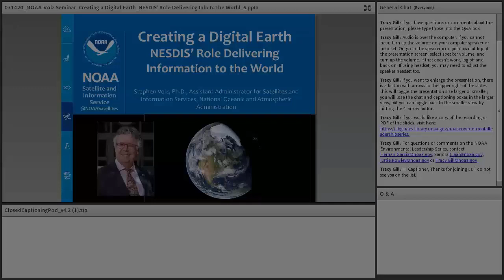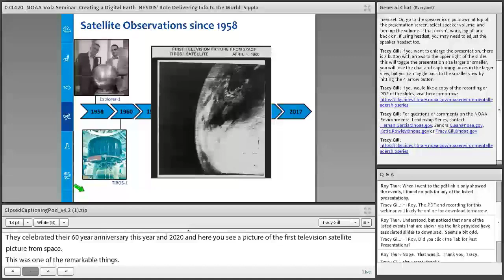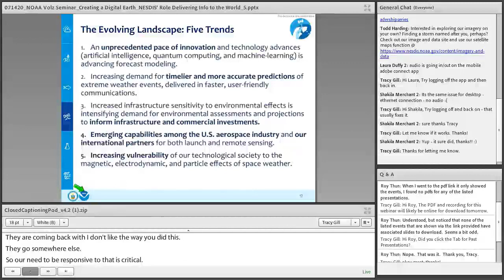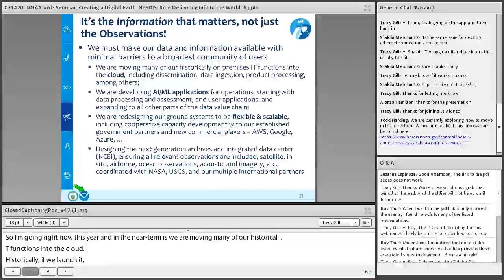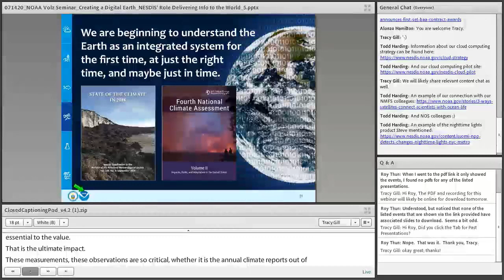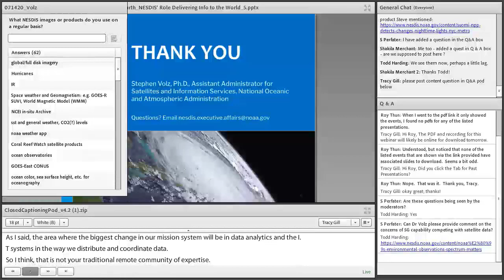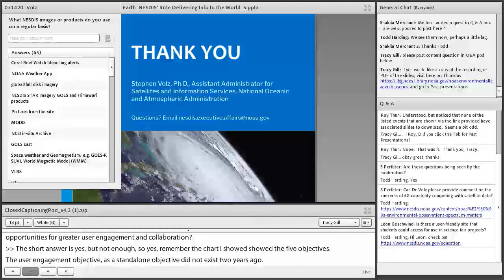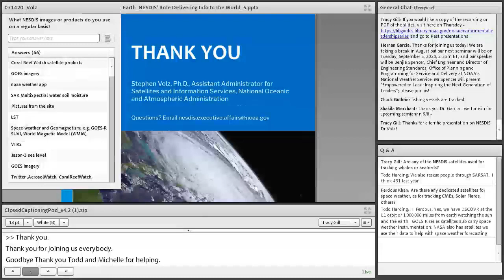Creating a Digital Earth NESDIS’ Role Delivering Information to the World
Speaker: Stephen Volz PhD, NOAA's Assistant Administrator for Satellite and Information Services

Abstract: NOAA's National Environmental Satellite, Data and Information Service (NESDIS) provides secure and timely access to global environmental data to both promote and protect the Nation’s environment, security, economy and quality of life. Within just the past couple years a new generation of environmental satellites have become operational. The seminar will outline how these new satellites and data management capabilities allow NESDIS to meet the growing needs for environmental information in our rapidly changing global environment.

About the Speaker: Dr. Volz has more than 30 years of professional experience in aerospace. As the head of NESDIS, he sets the strategic vision and implementation objectives for the Nation’s civilian operational earth observing satellite fleet. Within NOAA he serves as the Co-Chair of the NOAA Observing Systems Council and is a member of the NOAA Executive Council. He is a leader in the international Earth observation community, serving as the NOAA Principal to the Committee on Earth Observation Satellites (CEOS) and to the Coordination Group for Meteorological Satellites (CGMS). He has also served as the NOAA and US Principal to the Executive Committee (ExCom) of the international Group on Earth Observations (GEO). In each of these roles Dr. Volz leads efforts to coordinate global satellite-based observations among international space agency partners and interested users of remote sensing earth observation data to further the development of a Global Earth Observation System of Systems, and to meet the global weather and environmental monitoring and forecasting efforts.

Prior to coming to NOAA, Dr. Volz worked at NASA Headquarters in the Earth Science Division, and at the Goddard Space Flight Center in satellite design, development, test and operations, including work on the Cosmic Background Explorer (COBE), among others. Dr. Volz worked in industry at Ball Aerospace and Technologies Corporation from 1997–2002, where he was the Project Manager for the Space Infrared Telescope Facility superfluid helium cryostat and other flight projects.

Dr. Volz has doctorate and master degrees in Physics from the University of Illinois at Urbana-Champaign, and a bachelor’s in Physics from the University of Virginia.